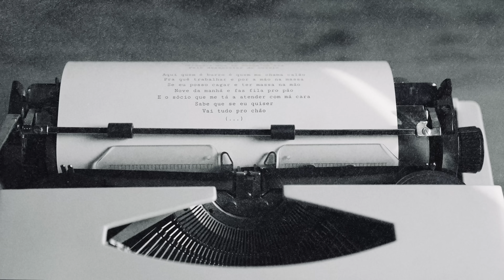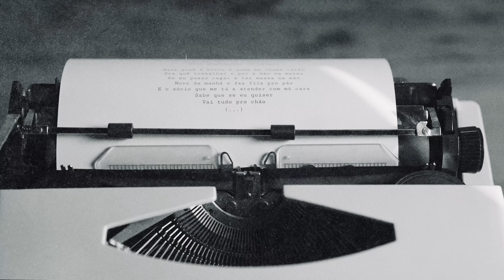Dillaz - Agiota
Música

Letra: Dillaz
Produzido: Dillaz
Back Vocals: Zeca
Mix: Ricardo Estêvão
Master: Here’s Johnny

Visual: Madeinlx

O SEU FILHO ANDA A VER SE SE QUEIMA

PORQUE ANDA A ATIÇAR A LAREIRA

DESCULPE LIGAR A ESTA HORA
MAS EU NÃO TIVE OUTRA MANEIRA
TENTÁMOS MUDÁ-LO
MAS NÃO VALE A PENA

E A PARTIR DO MOMENTO
EM QUEM ELE ESTICOU A CORDA

A CORDA NÃO VOLTA MAIS A SER A MESMA
MINHA SENHORA

EU SEI QUE LHE CUSTA MAS PENSE LÁ

FOI ALGUM DE NÓS QUEM O TROUXE CÁ

DESCULPE SER EU A DIZÊ-LO
MAS A SENHORA RECONHECE O SEU FILHO
VENHA CÁ RECONHECÊ-LO

QUANDO EU OLHO PRO MEU DESTINO

EU TOU A VER UMA VELHA A BENZÊ-LO
AQUELE MEU SONHO DE MENINO
NÃO TIVE TENTADO A VENDÊ-LO

O TEMPO EM QUE EU TINHA TROCOS
BOY AGORA NEM VÊ-LO
VIAGEM MARCADA A MARROCOS
BEIJAR A PATA DO CAMELO

A JUÍZA VIROU-SE PRO MEU SÓCIO

DIZ QUE NÃO QUER VOLTAR A VÊ-LO

FATO DE TREINO A CONDIZER COM A MEIA
 PULSEIRA NO TORNOZELO

UMA CASA VIRADA PRO BAIRRO

MOTA DE ÚLTIMO MODELO

DE GSXR NO GUINCHO
SÓ PRA ABANAR O CABELO

TRÊS MANGAS NUM CARRO ROUBADO

SEM PENSAR NO ATROPÊLO

COM EXCESSO DE CARGA
E FALTA DE ZELO
DE CABRIOLET NA VIA PRA FORA METE O COTOVELO

VERDADES QUE SE OUVEM UM DIA
PELO DESENROLAR DO NOVELO

AQUI QUEM É BURRO É QUEM ME CHAMA CALÃO

PRA QUÊ TRABALHAR E POR A MÃO NA MASSA

SE EU POSSO CAGAR E TER MASSA NA MÃO

NOVE DA MANHÃ E FAZ FILA PRO PÃO

E O SÓCIO QUE ME TÁ A ATENDER COM MÁ CARA
SABE QUE SE EU QUISER
VAI TUDO PRO CHÃO